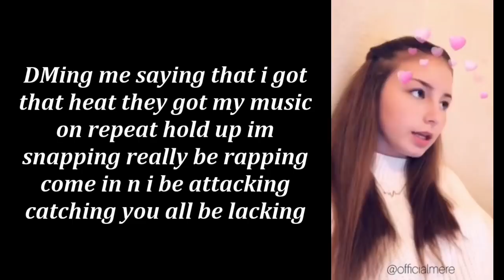Roll In Peace Challenge (Lyrics)